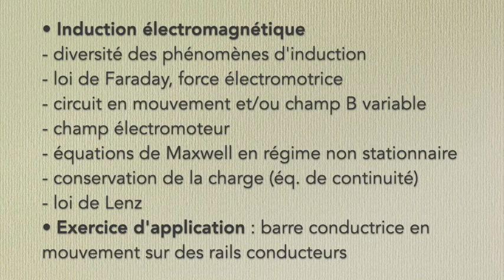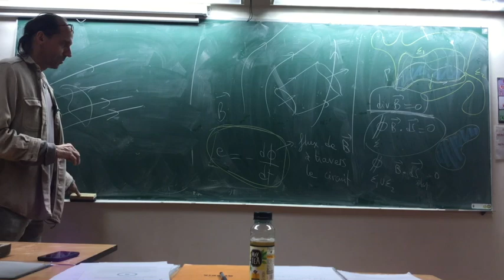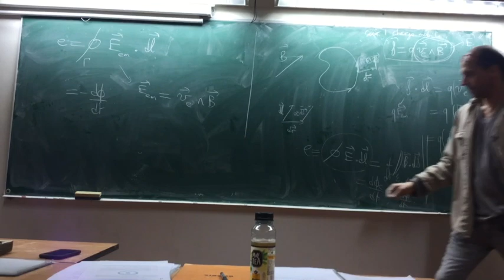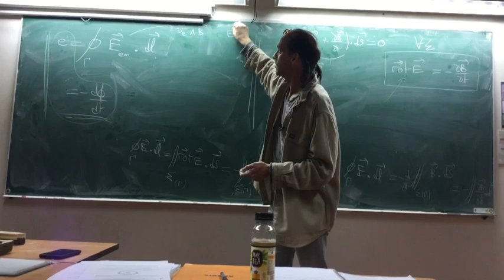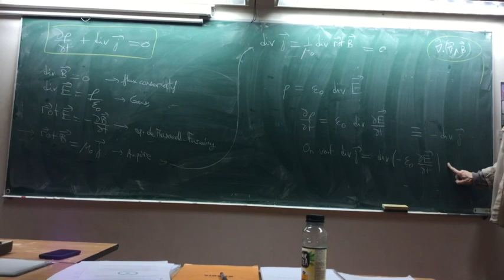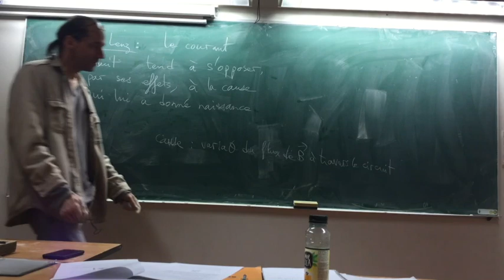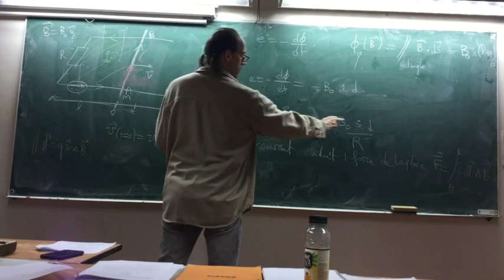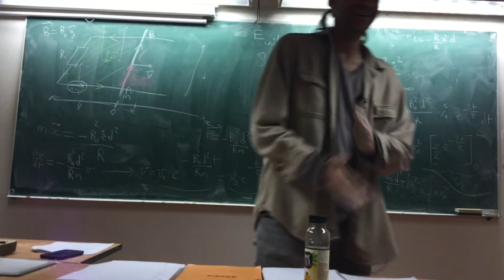Révisions CAPES de Physique | Électromagnétisme 7 | MEEF 2018 2019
Révisions de Physique | Préparation du CAPES de Physique-Chimie | Master MEEF  ("Métiers de l'Enseignement, de l'Éducation et de la Formation") de l'Université Paris Diderot | Année 2018–2019

Sommaire :

• Induction électromagnétique :

- diversité des phénomènes d'induction
- loi de Faraday, force électromotrice
- circuit en mouvement et/ou champ B variable
- champ électromoteur
- équations de Maxwell en régime non stationnaire
- conservation de la charge (équation de continuité)
- loi de Lenz

• Exercice d'application : barre conductrice en mouvement sur des rails conducteurs